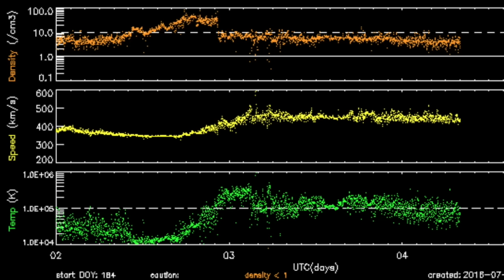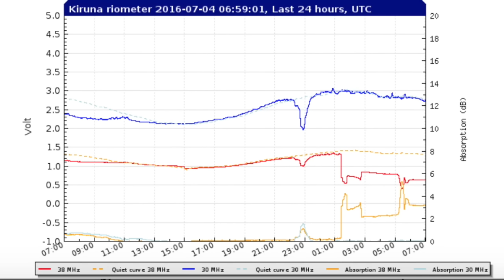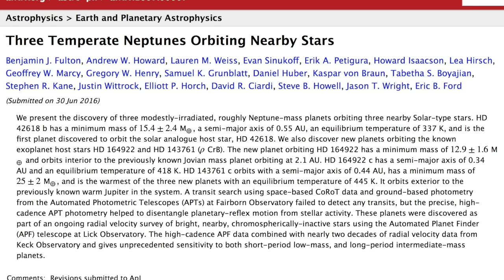Major Storms, Tropic/Quake Watch, Exoplanets | S0 News